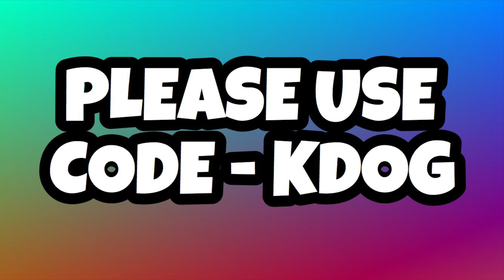How I WON In The CONSOLE SOLO CASH CUP! (HIGHLIGHTS)